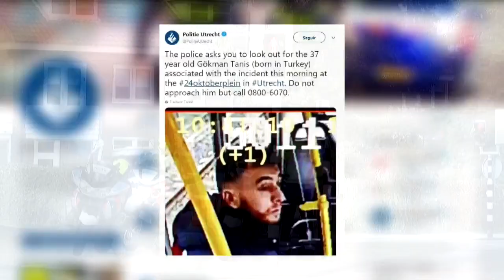Noticiero LPG 18 marzo: Inicia juicio por el femicidio de la doctora Rosa Ma Bonilla